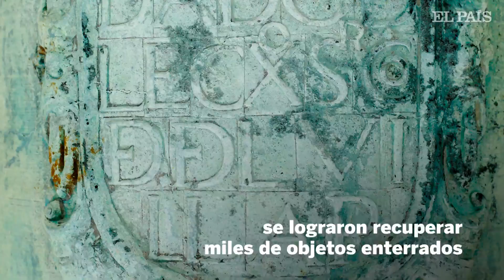El segundo tesoro de la ‘Mercedes’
España rescata e investiga parte el cargamento que los cazatesoros abandonaron durante el expolio de la fragata hundida en 1804.